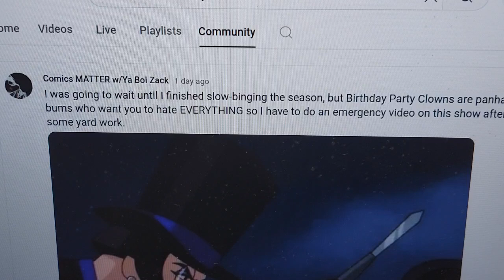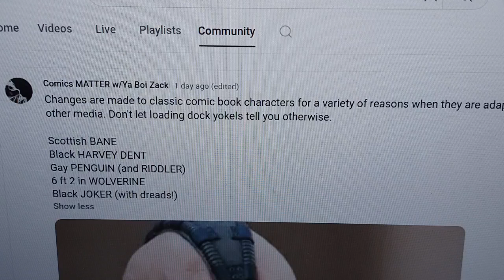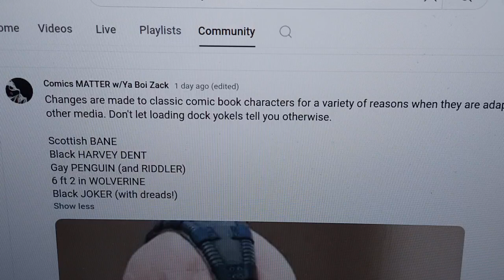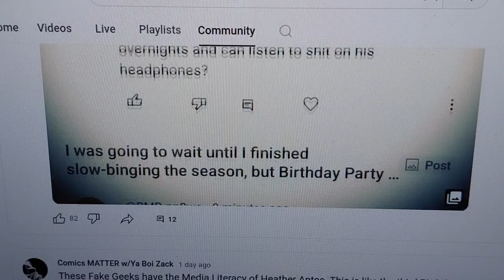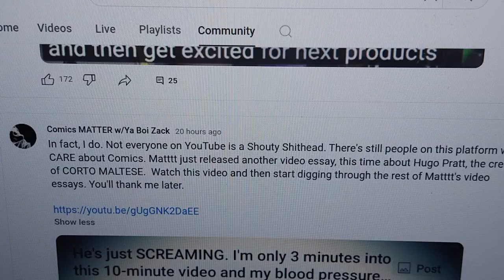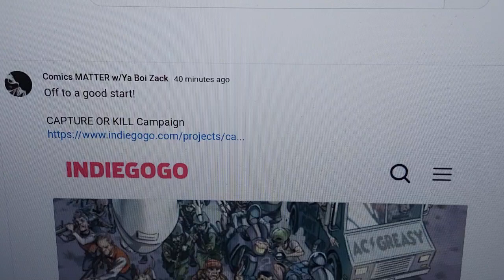Ya Boi Zack: I'm not interested in your REVOLUTION. I only want MY money!